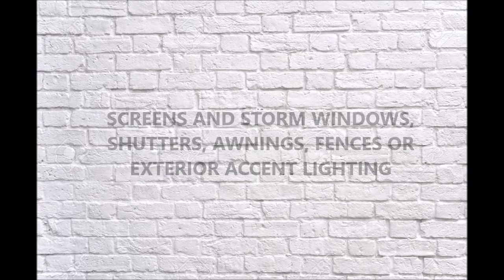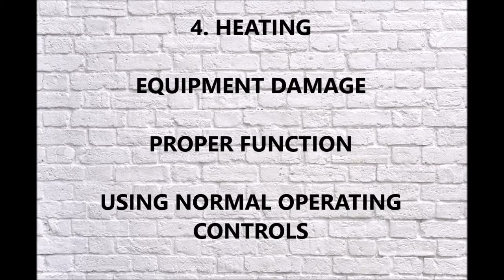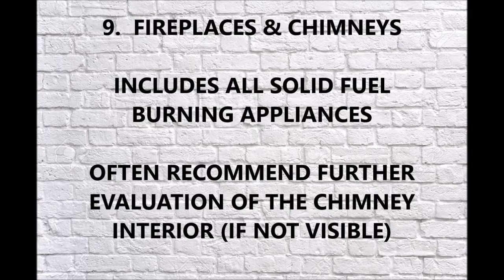WHATS INCLUDED IN A HOME INSPECTION